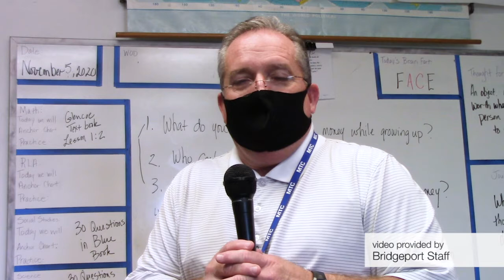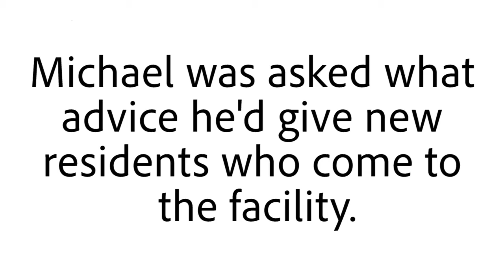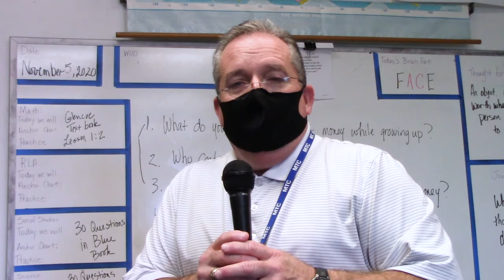Bridgeport Correctional Center-Programming Success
The Bridgeport, TX facility presses forward with programming through the pandemic.  Staff members express their passion, and residents express their appreciation.